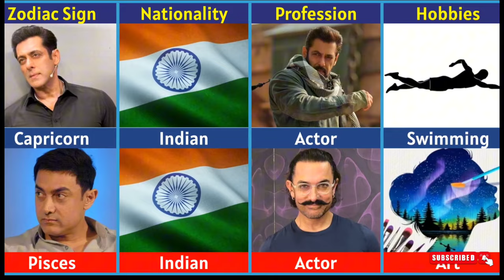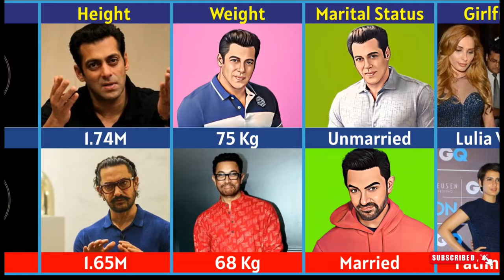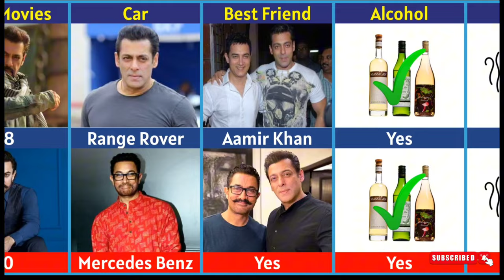Comparison : Salman Khan Vs Aamir Khan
Comparison : Salman Khan Vs Aamir Khan 2024

When comparing two titans of Indian cinema like Salman Khan and Aamir Khan, one delves into a vast landscape of talent, charisma, and box office prowess. Salman, with his larger-than-life persona and mass appeal, captures the hearts of audiences with his action-packed blockbusters and iconic dance moves. Aamir, on the other hand, is known for his nuanced performances and daring choice of roles that challenge societal norms and evoke deep reflection. Both actors have carved out unique paths in the industry, leaving an indelible mark on Bollywood. This video delves into their respective careers, highlighting their strengths, weaknesses, and the reasons why they stand as pillars of Indian cinema. Join us on this journey of cinematic exploration as we unravel the magic of two of Bollywood's biggest stars.